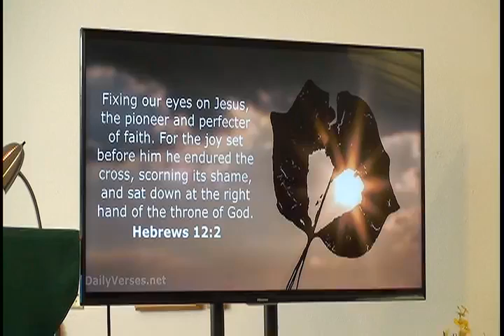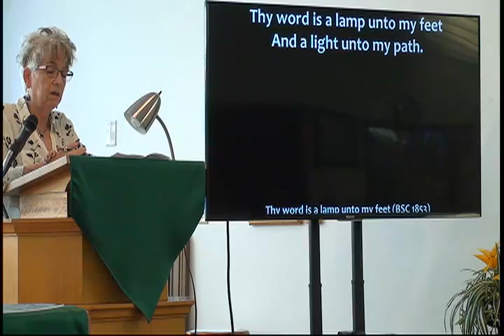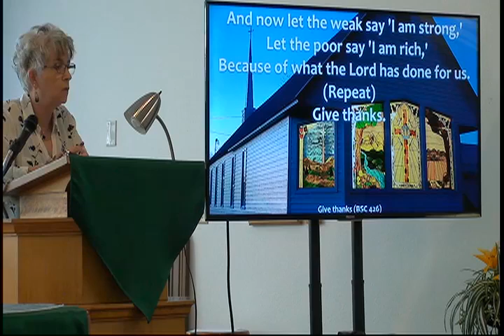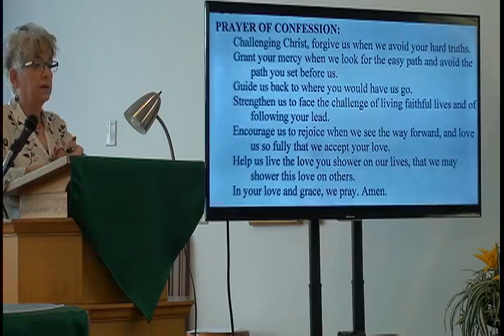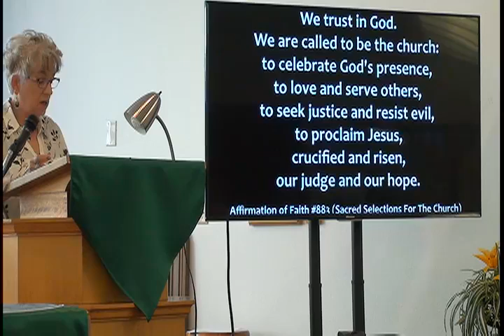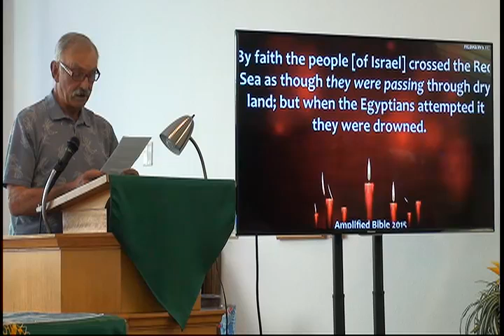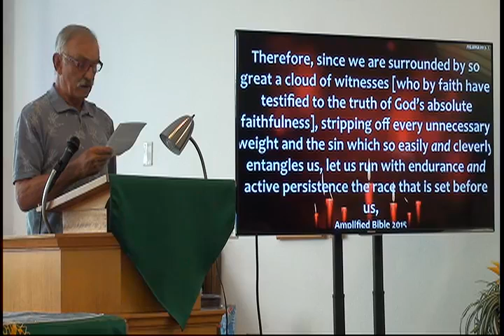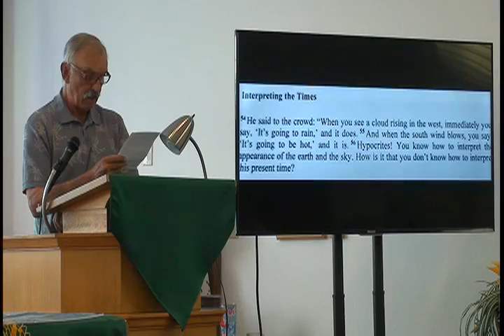"Jesus Is," Mary Emmett Hyvonen, August 14, 2022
Worship Service of the Roberts United Methodist Church, Roberts, Montana